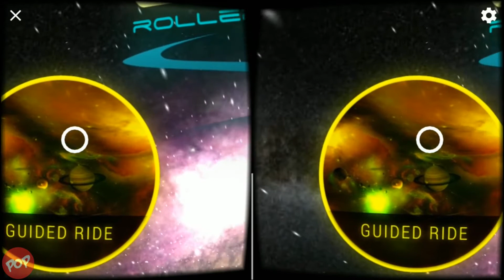VR Cosmic Roller Coaster - A VR roller coaster that take you along a wonderful cosmos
VR Cosmic Roller Coaster - A new different type of roller coaster that will take you along a wonderful cosmos.
This is not a game, is a way for relax and visit other dimensions. You don't have to achieve nothing, only enjoy and explore your space.

= Game Details =
Title : VR Cosmic Roller Coaster
Platform : Google Cardboard
Control : Touch screen
Genre : Simulator, VR Roller Coaster
Developer / Publisher : Raiz
Price :  Free

You will love to watch these videos
► How-To Add touch screen trigger to your VR headset in less than 1 minutes and almost free!!!

Compatible VR Cardboard and VR Headsets / VR Goggle
• 2VR
• 3DHolic
• 3D Private Cinema
• 3D VR Pasonomi
• 3DWorld 3D VR
• Altergaze
• Archos VR
• ANTVR
• Baofeng Mojing XD 3D
• Baofeng Mojing 4S RIO
• Beenoculus
• Be There VR
• BoboVR
• BoboVR Z4
• Cardboard Owl
• Cobra VR Viewer
• ColorCross
• Converge VR
• Corxx VR1
• Dragonfly VRV
• Dlodlo V-One
• Dodocase P2
• DSCVR Headset
• Cmor Vr
• Deepoon V3
• Dlodlo
• DreamNext
• Elegant 3D
• EVA Vr v2
• Evomade Viewbox
• EVR01 VR
• Excelvan 3D VR
• EYEKOP VR
• Fibrum Lite
• Fibrum Nippers
• Fibrum Pro
• Figment VR
• Freefly VR
• FOVE VR
• GLAXXES M2
• Goblin VR
• GP 3DVR
• HSTC
• Horus Lite VR
• Homido Mini
• Homido VR
• iHarbot
• IMAX 3D Intelligent
• I-mmersive GO
• ION VR
• JiDome-1
• Jobe Vr
• Lakento MVR
• Leap HD
• LeEco
• Maxbox VR
• Magicsee G
• McDonald Happy Meal VR
• Merge VR
• ME2STAR VR
• Mi VR
• Mizo
• Moggles
• Neppt Magic Glasses
• Nibiru VR
• Noon Vr
• Noribell VR 2016
• Oho vr
• OneTouch Idol 4S VR
• OPTO
• Phenomec VR
• Pico 1 3D VR
• Pinc
• Pockeyes
• Powis ViewR 2.0
• Razer OSVR
• Red Streak
• Refugio 3D
• Ritech 3D
• Snail VR
• Sofwar 3D VR Glasses
• Storm
• Storm Android
• Storm iPhone 6s/Plus
• Storm 2
• Storm 4
• SVR Glass
• Tera VR Box
• Tendak
• UGP VR
• Universal2Go
• Vethien
• VLITI VR
• VR Case
• VR Cat
• VR Cups
• VRizzmo Volt
• VR Box / VR Box 2.0 / VR Box V3
• VR Max
• VRoid
• VR Start Pro
• VR Smartview
• VR Seen
• VR Shinecon
• VR Storm
• VRUK
• ViewMaster VR
• VRToto
• VRTRIA
• VR View-Master
• VRTX One
• VR World V2
• Wearality
• WeareVR ET1
• Wosports 3D VR
• XG VR Headset Lite
• Xiaomi VR
• Yehua
• Zoetrope VR Headset
And more…